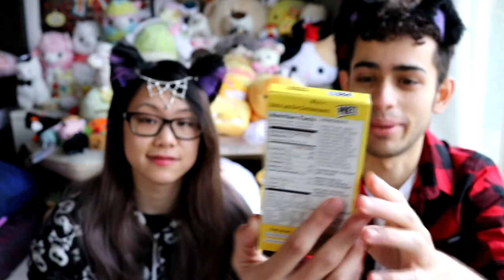Taste Test with Andie and Babe: Japanese Snackos!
Sooooo tasty!

Thanks to:

Amber Kingston
Carla Ivon Chavez
Sara Blomqvist